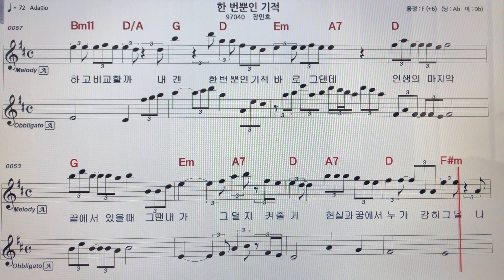장민호~한번뿐인기적 알토색소폰 악보MR ~손미영알토색소폰ㆍ플루트연주 악보MR ~손미영알토색소폰ㆍ플루트연주